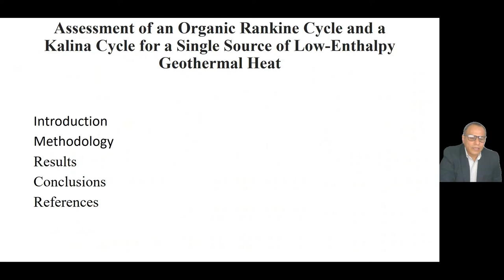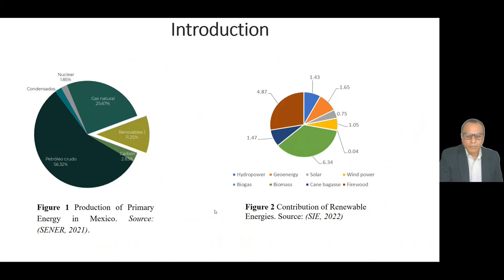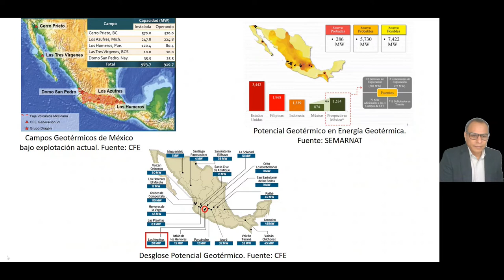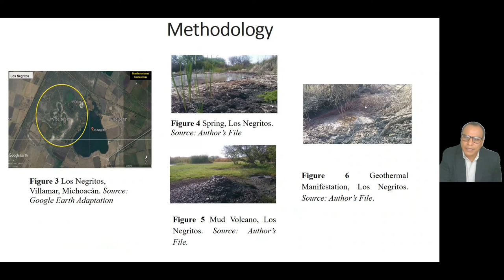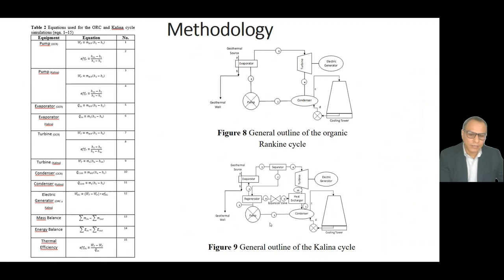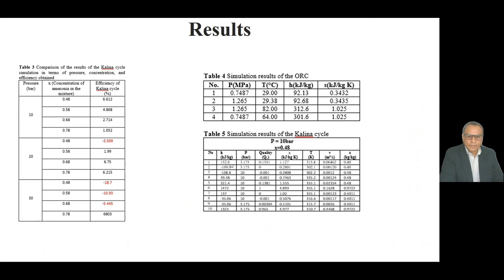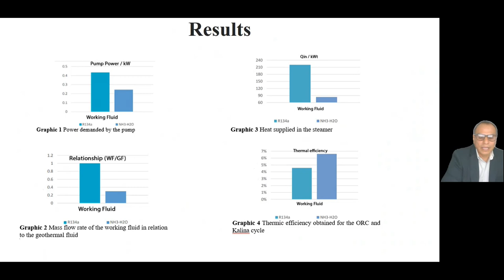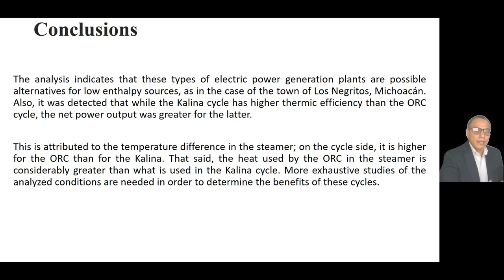Assessment of an Organic Rankine Cycle and a Kalina Cycle for a Single Source of Low-Enthalpy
VERA-ROMERO, Iván, MARTÍNEZ-REYES, José and MÉNDEZ-ÁBREGO, V. Manuel, Assessment of an Organic Rankine Cycle and a Kalina Cycle for a Single Source of Low-Enthalpy Geothermal Heat, CIERMMI, 2022, C-7:21´31´´